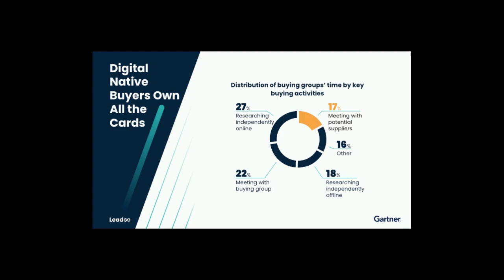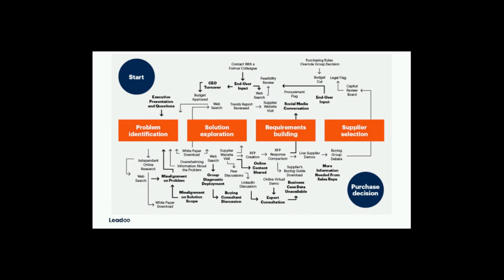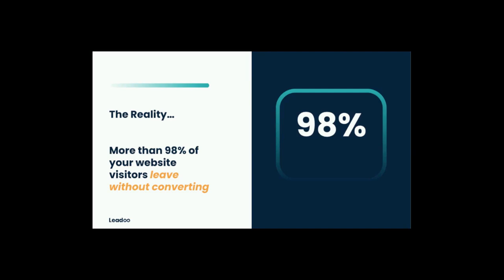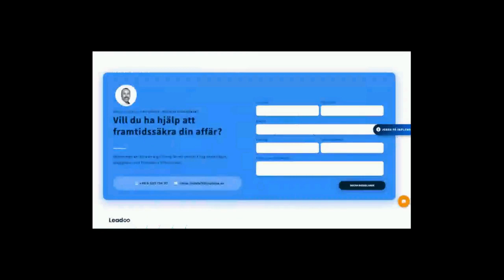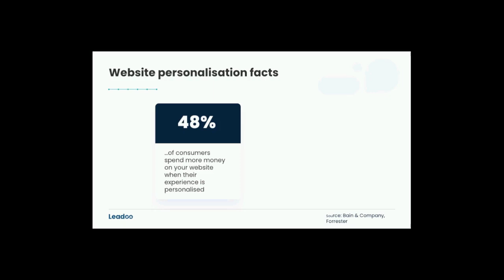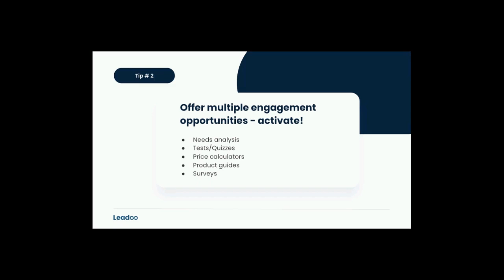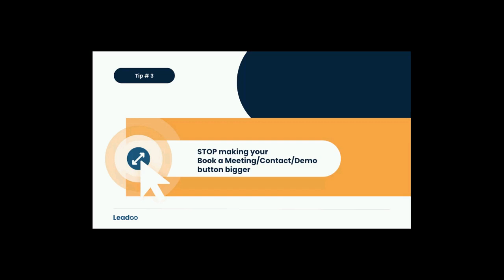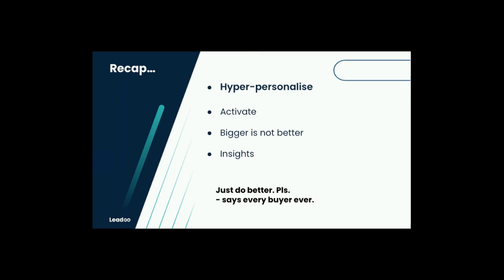Hur du gör din webbplats till er bästa försäljningskanal?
Vi måste vara helt ärliga. Det är väldigt ofta hemsidor används till sin fulla potential när det gäller marknadsföring och försäljning. Tyvärr finns det då inte heller någon möjlighet att spåra resultatet av de olika avdelningarnas arbete och viktiga insights.

Men att förvandla din hemsida till din absolut bästa försäljningskanal är inte så svårt! På detta event kommer vi att prata om hur du faktiskt kan göra det här och vilka små förändrar du kan göra med en gång.

Vad vi kommer prata mer om:
💡 Hur du kan generera fler intäkter och generera fler leads på din hemsida.
💡 Varför din kundresa måste tas i beaktning när du vill få bättre resultat
💡 Vilka ändringar kan du börja med på en gång?

Therése Olsson, Country Lead, Leadoo Marketing Technologies
Sara Larsen, VP of Sales, Implema